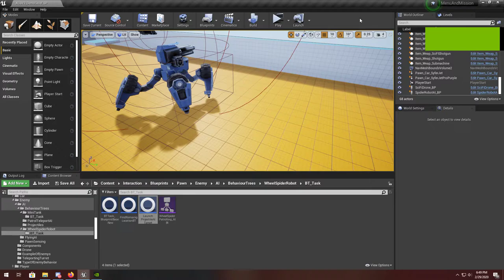UE4 Enemy AIs